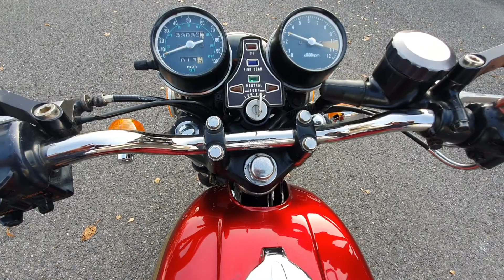Honda CB400 Four, available now from Moors Valley Motorcycles, Dorset, UK.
A quick walk around of this delightful Honda CB400 Four. She is a pleasure to ride and a true classic. If well looked after she will undoubtedly continue to appreciate in value. Ideal modern classic for great fair weather rides or for any collector looking for a reasonably priced bike to invest in.

At time of posting, She is available from Moors Valley Motorcycles. Situated on the edge of the New Forest on the Hampshire Dorset border. Close to Bournemouth, Christchurch and Poole we are also only a short ride from Southampton.

Moors Valley Motorcycles

MORE MOTORCYCLES LIKE THIS WANTED FOR CASH
                                                                                                                                                                                                                                                                                                                                                                                                                                                                                                                                                                                                                                                                                                                                                                                             MOORS VALLEY MOTORCYCLES LTD                                                                                                                   Woolsbridge Industrial Estate,                                                                                                                                                    6 Old Barn Farm Road,                                                                                                                                                         Three Legged Cross,                                                                                                                                                     Wimborne,                                                                                                                                                                            Dorset.                                                                                                                                                                                     BH21 6SP